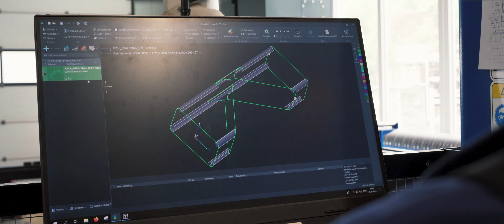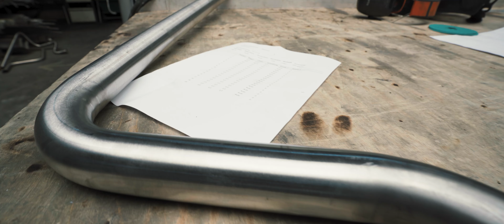Ideen aus Stahl… Hillebrand | Bauschlosserei Hillebrand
Für Ihr Projekt sind Sie auf der Suche nach einem erfahrenen Problemlöser?
Dann freuen wir uns, Sie kennenzulernen! Die Ideen aus Stahl Hillebrand ist Ihr sympathisches Metallbauunternehmen in Olsberg und Spezialist im lösen von Problemen mit Stahl, Edelstahl, Alu , Glas, Holz und allen verfügbaren Baustoffen.

Mit unseren Partnern für Statik, Bauphysik, Werkstoffprüfung finden wir immer eine geeignete Lösung.